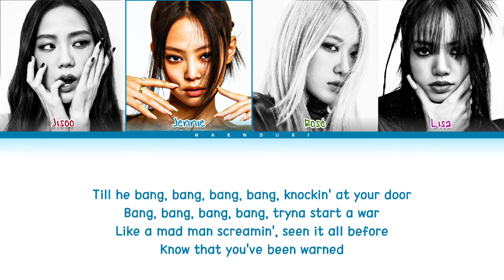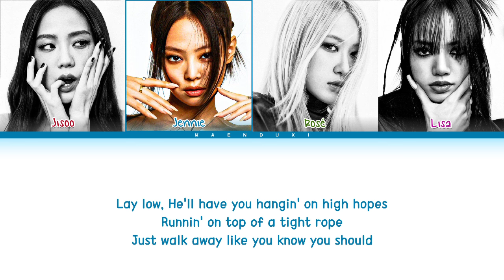BLACKPINK 'NUH-UH' Lyrics (Color Coded Lyrics) | AI COVER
All Administered By

•Artist: Jades goudreault (With the voices of AI COVER BLACKPINK)
•Song: 'NUH-UH'
•Album: S/N
•released: